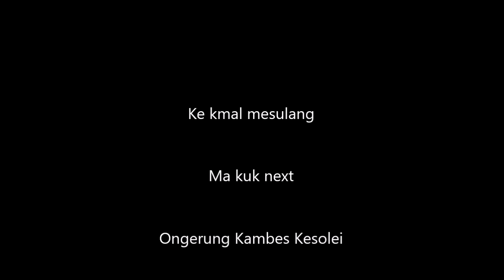RURIKO -- Kirby T Sikyang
Night Market on 22 June 2018. Palau.

Good news! I have been accepted into the Amazon Influencer Program. Basically, the program allows me to curate products that I think are important – improving and removing the hustles of everyday life - products that I have used or comes with a recommendation by Amazon as best sellers, which I’m passing along to you, the readers, followers and subscribers. If you purchase a product via my page I will earn a small percentage of the selling price. Cheers !

Check it out: